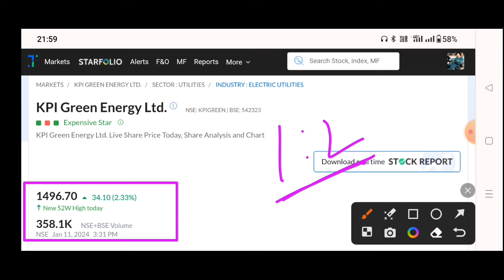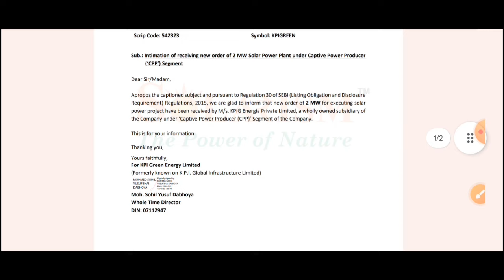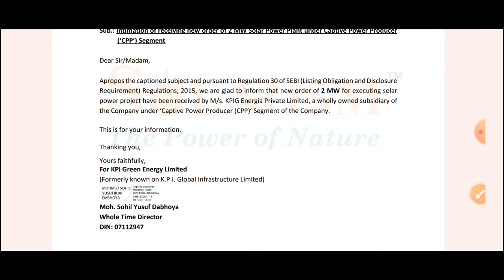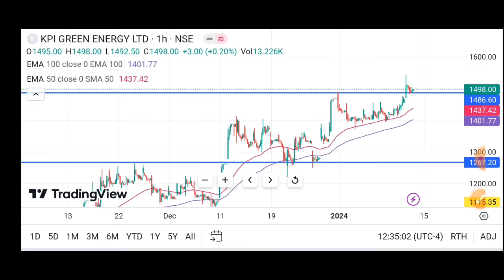Kpi green share latest news | Kpi green energy share latest news | kpi green energy bonus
Topic cover
kpi green energy bonus share news
kpi green energy bonus share
kpi green energy Itd
kpi green energy share target
kpi green energy share news today
kpi green energy stock review
kpi green energy share latest news today
kpi green energy ltd.
kpi green energy stock analysis
kpi green energy quarter result